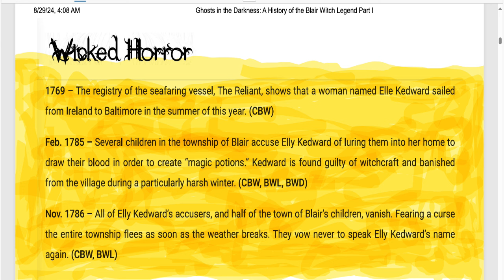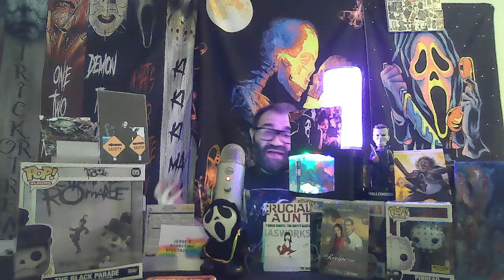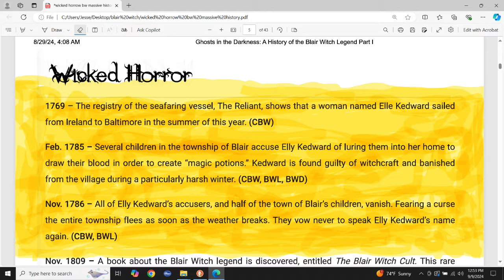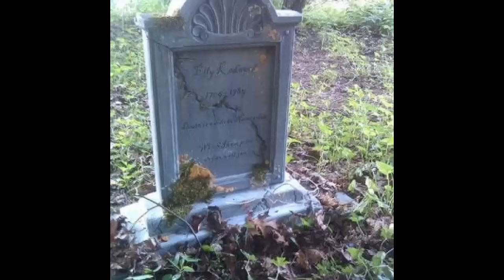Everything You Didn't Know About The Blair Witch : WHO IS SHE?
Everything you didn't know about the blair witch is back with episode 2. Today we explore the origins of the blair witch. Who was she? What makes her so evil? these questions all answered in this video.